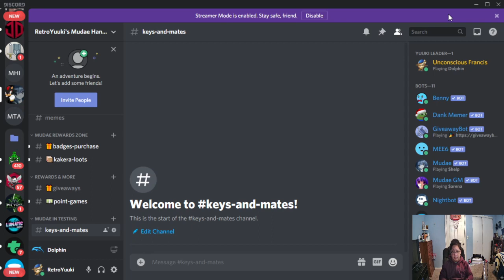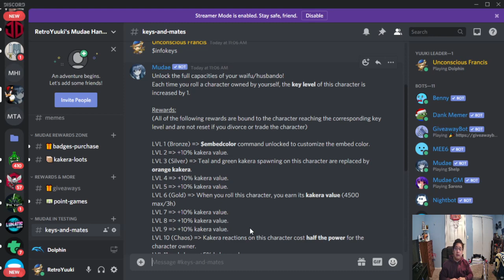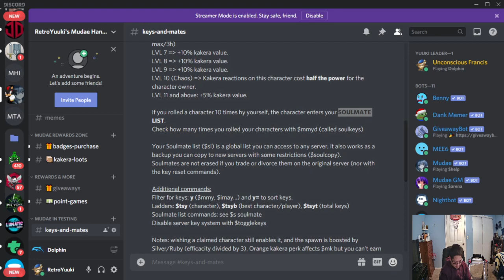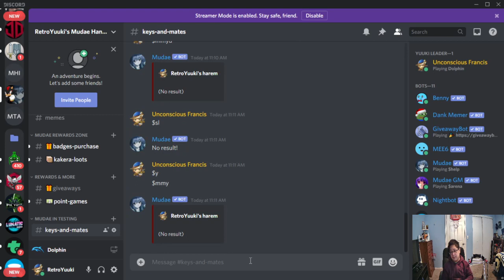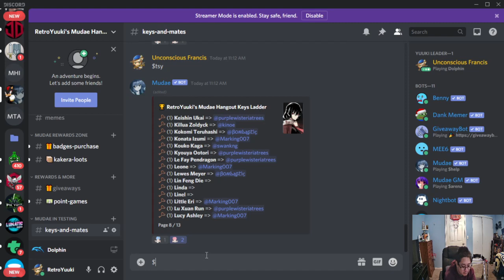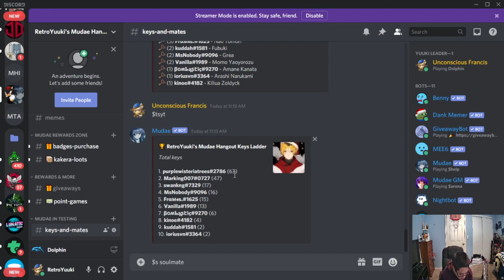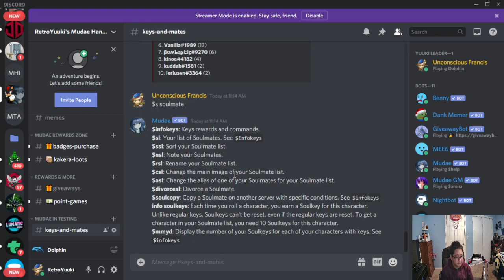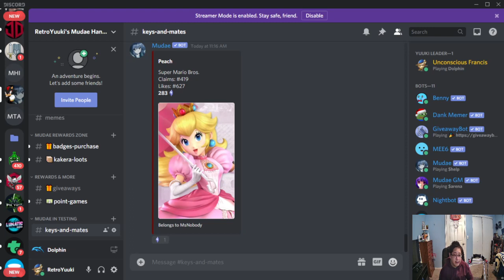Mudae Keys | Mudae Bot Tutorials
Mudae Keys is another interesting aspect in the Mudae Bot Discord game and in this tutorial, I will walk you through on what keys are as well as how to get them in your game. I will also go over some aspects of the Soulmate system and some commands you can play with on your server.

IMPORTANT:

- You cannot receive a key if someone runs $mk. This is because that automatically rolls a character someone already owns.

- Characters who were divorced via moderation commands, $divorce, or any other means will not be affected by key perks for about 3 hours.

- To get a soulmate, you need to roll a character you own 10 times.

COMMANDS TO PLAY WITH:

$infokeys: Learn about the keys system
$mmy $imy: Sort your keys out
$tsy, $tsyb, $tsyt: See who has the best when it comes to keys in your server
$togglekeys: Moderators can turn off or on the keys system

SOULMATE COMMANDS---
Get these by running $s soulmate

$sl - See your soulmate list
$ssl - Sort soulmates
$nsl - Put notes on soulmates
$rsl - Rename your soulmates
$csl- Change image of your soulmates list
$asl - Change the alias of your soulmates
$divorcesl - Divorce a soulmate
$mmyd - Display the number of soul keys you have